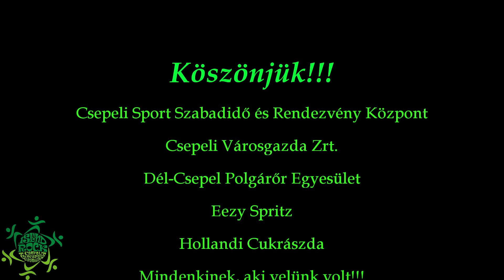I. Nagy Island Rock Családi Piknik